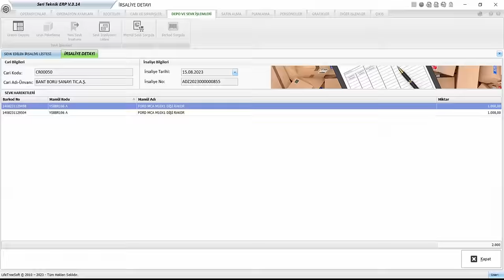Üretim Yönetim Sistemi-TANITIM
"Siz hayal edin biz yazalım"